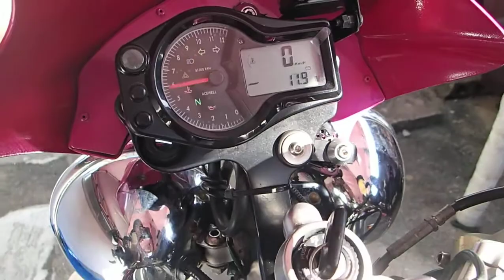Triumph Speed Triple 955i Engine Start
IACV負圧ホースが劣化で裂けていたため修復した後のエンジン始動テストです。